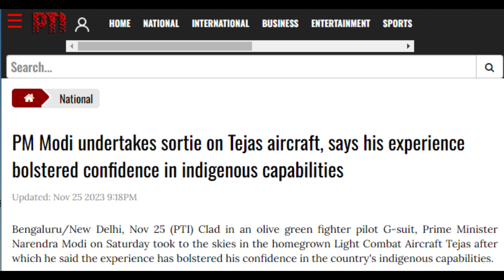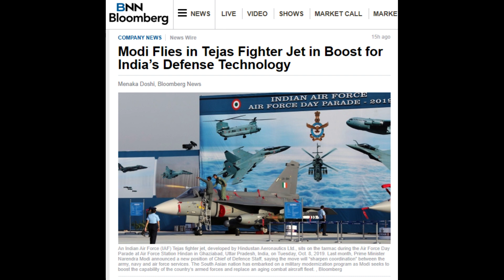PM Modi Flies in Tejas Fighter Jet | Tamil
Title: PM Modi Flies in Tejas Fighter Jet

Description:
Prime Minister Narendra Modi soars high in a Tejas fighter jet, showcasing India's commitment to defense self-reliance. Explore the significance of this aerial gesture and its impact on the nation's defense narrative.